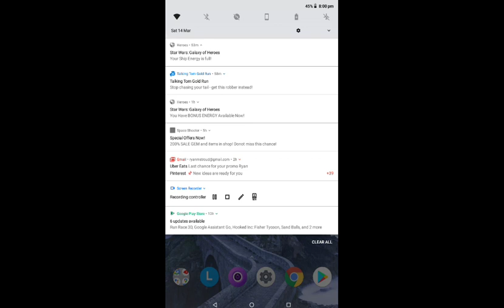Gauntlets on Geometry Dash